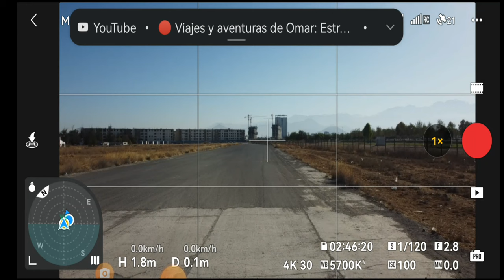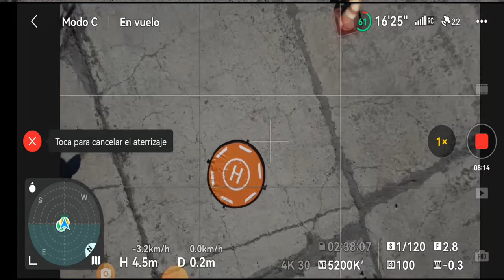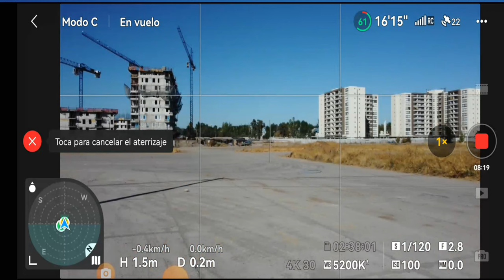axploracion LAS INSTALACIONES DE Lollapalooza 2023 DJI MINI 2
DJI MINI 2 Lollapalooza 2023 INSTALACIONES